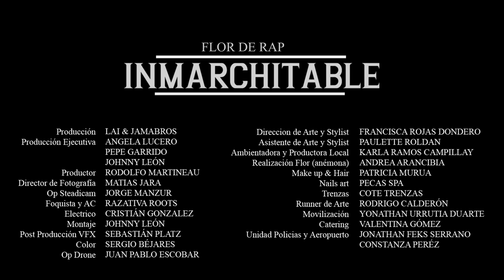Flor de Rap - Inmarchitable (Vídeo Oficial).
Escucha toda nuestra música en tu plataforma favorita:
ONErpm.lnk.to/FlorDeRap

Director: Johnny León
Producción: Lai & JamaBros
Producción Ejecutiva: Angela Lucero
                                       José Ignacio Garrido
                                       Johnny León
Productor: Rodolfo Martineau
Director Fotografía: Matias Jara.
Op Steadicam: Jorge Manzur.
Foquista y AC: Razativa Roots.
Eléctrico: Cristian Gonzalez.
Montaje: Johnny León.
Post Producción VFX:;Sebastián Platz.
Color: Sergio Béjares.
Op Drone: Juan Pablo Escobar.
Dirección de Arte y stylist: Francisca Rojas:
Asistente de Arte y stylist: Paulette Roldan.
Ambientadora y Productora Local: Karla Ramos.

Mezcla y Mastering:  Gonzo The Producer.
Beat: Gonzo The Producer.
Saxo: Kike Galdames (Illapu).
Piano: Nonobeats.

Official song by Flor de Rap by performing "Inmarchitable"  - 2019©